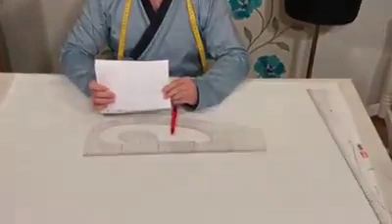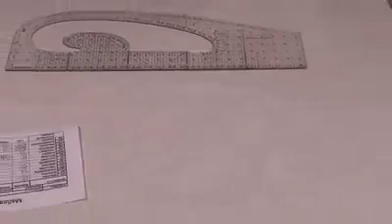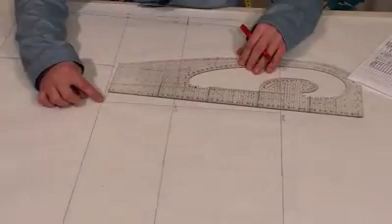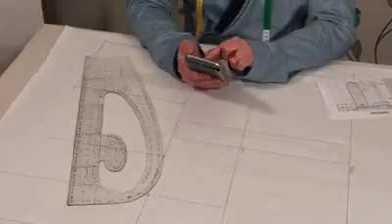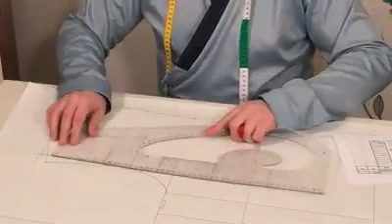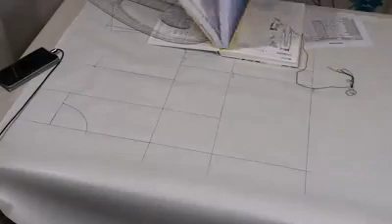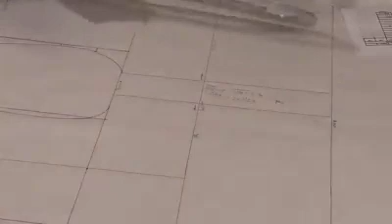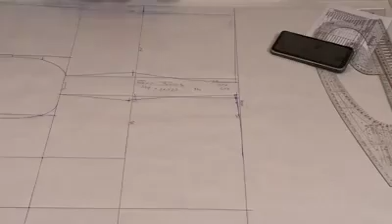Grundschnitt elastisch Oberteil Aufstellung Herren (Team Dressmakers Facebook)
Hallo zusammen nachdem es auf dem Kanal in letzer Zeit etwas ruhiger war, wird es Zeit neu durchzustarten. Ich habe zusammen mit dem Modedesigner und Schneidermeister Paul Leu auf Facebook eine neue Community gegründet (Dressmakers) Hier befassen wir uns gemeinsam mit euch zusammen mit allem was mit dem Nähen und Erstellen von Grundschnitten und Maßschnitten zutun hat wie dem einzeichen und nähen von Abnähern, dem veredeln von Kleidung durch Plott und oder Stickdateien und vielem mehr eben mit allem was das Nähende Herz begehrt. Wenn ihr mit dabei sein möchtet besucht uns auf Facebook und habt Spaß mit uns. Wir haben uns getroffen um euch in mehreren Lifestreams das Erstellen von Grundschnitten und dem nähen dieser Näher zu bringen viel Spaß beim anschauen des Lifestreams vom 25 und 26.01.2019